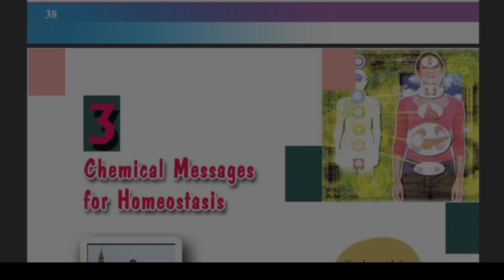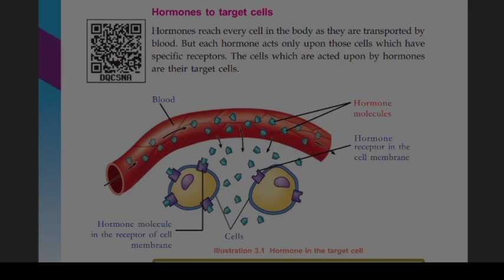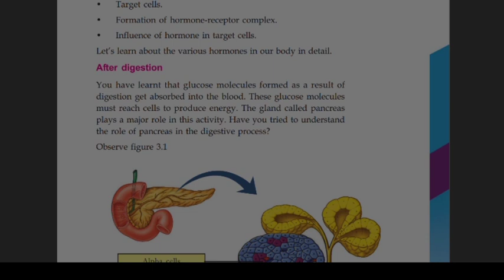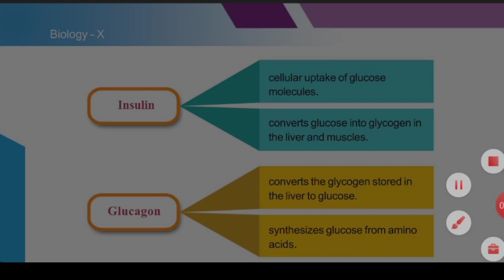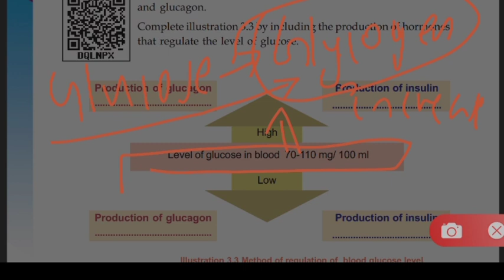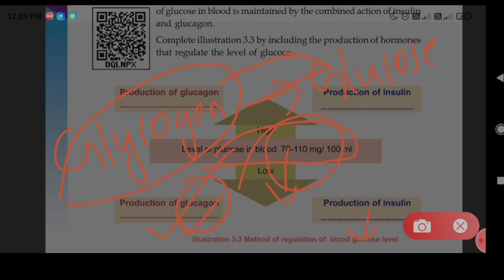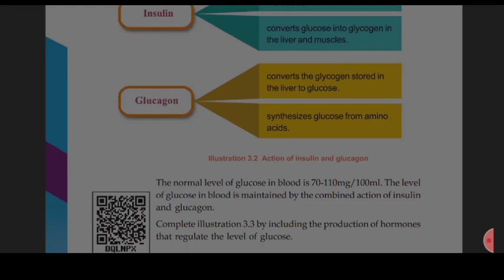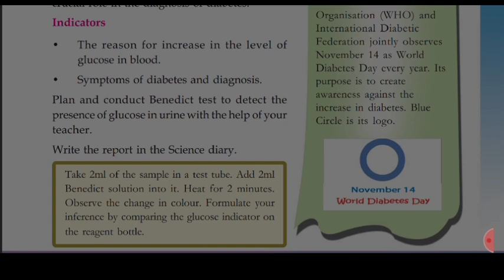10std Biology SCERT ,3rd chapter , Chemical Messages for Homeostasis